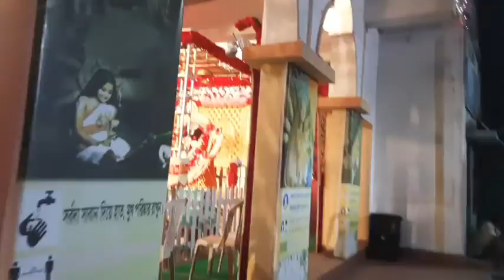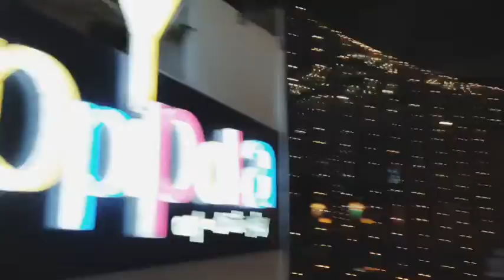KALI PUJA/DIWALI 🪔🎆 Special Vlog || Vlog No.7 || Shouvik Sarkar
After getting so many requests for vlogs, I am presenting my 7th Vlog which is filled with excitement as well as joy 😁.
This vlog is uploaded on the special occasion of Kali Pujo.

So, plz watch the full vlog video till the end and I hope you all will like this vlog 🤘🪔🎆.

VIDEO CREDITS:-

NAME- Kali Pujo/Diwali Special Vlog

The Kali Puja Pandals which are shown in my vlog and ACROPOLIS MALL ❤

EDITED BY:- Shouvik Sarkar